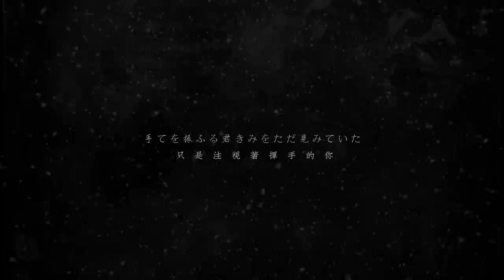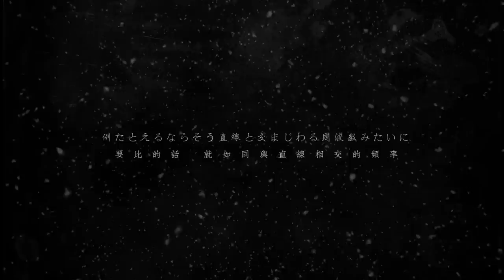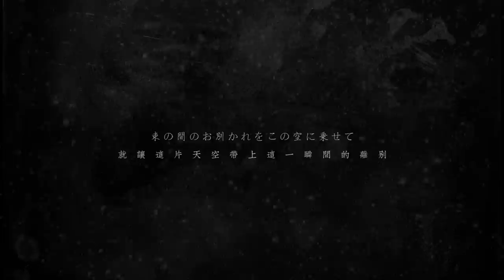【遠くまで行く君に】 (Absolute area cover - 23dec2020) | 周國賢 endy chow jaugwokyin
遠くまで行く君に (Absolute area)

作詞/作曲：山口諒也

久々に会えて嬉しかったよって
手を振る君をただ見ていた
しばらくその笑顔も見れなくなるんだね

例えるなら そう 直線と交わる周波数みたいに
僕らはそれぞれの道を歩いて来た

たった2文字の言葉じゃたりないけど
言葉にすればきっと僕ら  もう2度と.  会えないんじゃないかな
今日も飲み込んで手を振りかえす

もっと遠くまで行く君に
どんな言葉をかけられるかな
束の間のお別れをこの空に乗せて
またその線が交わる日まで

昔から君が話していた
夢の続きに今 立ってる
君はね ずっと僕を照らす光のよう

計り知れないほどの喜びの中に
潜んでいる影は僕に
一体何を語りかけているんだろう
いつも君の無事だけを祈っている

どうか強い風よ 吹かないで
それくらいで負ける君じゃないことくらい
わかってるつもりでいるけど

僕は今日も歌に乗せて